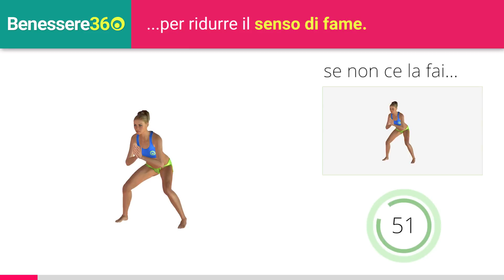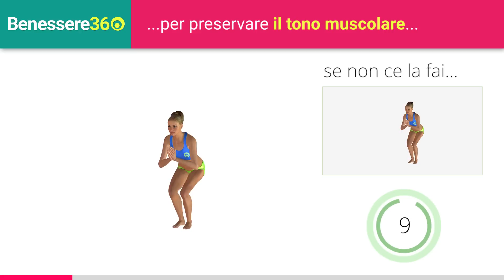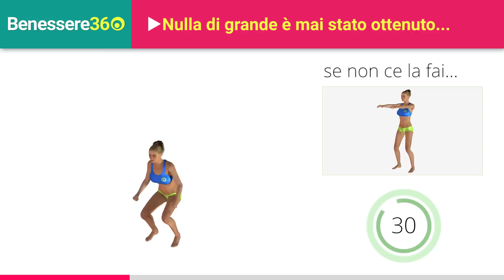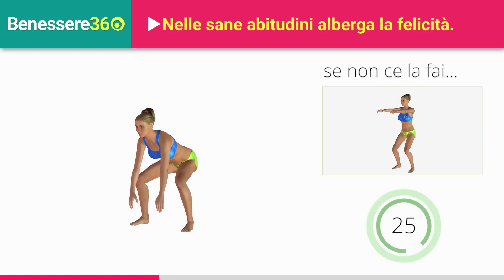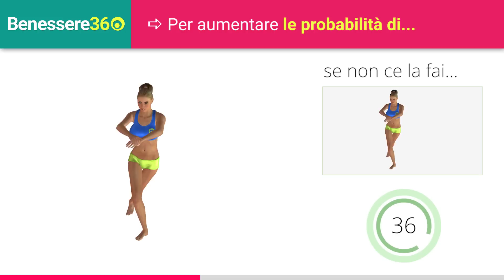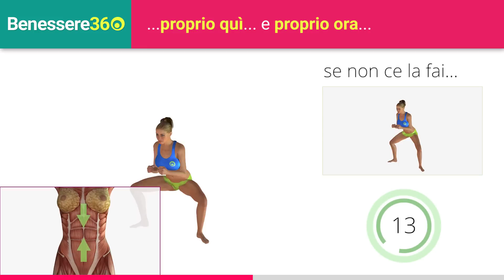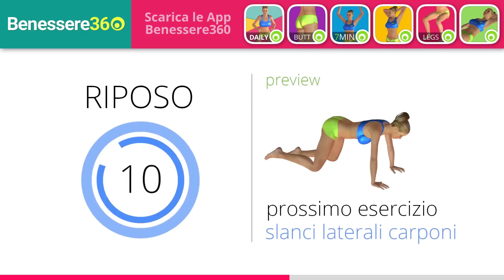Modellare Gambe e Glutei in 10 Minuti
10 Minuti di esercizi per modellare e tonificare gambe e glutei. Allenamento pensato appositamente per rassodare la parte bassa del corpo, che mira a snellire le gambe e ad ottenere glutei alti e sodi. Video workout completo di musica e di voce guida per svolgere al meglio ogni esercizio. Se desideri avere glutei perfetti la costanza ed un'alimentazione adeguata sono elementi importantissimi.

🔲 Durata Workout: 10 Minuti

🔲 Allenamento senza attrezzi

🔲 Tipologia Allenamento: Snellire e Tonificare Gambe e Glutei